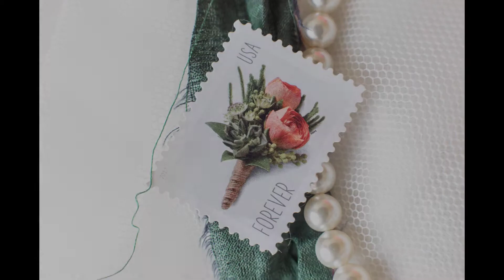Turtle Doves Gretna Venue Wedding by Destination Wedding Photographer Kara+Don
This is a Turtle Doves Gretna Venue Wedding Day Slideshow. A beautiful set of photos shared from Kara and Don's wedding day. This is more of a photojournalistic set of photos and more of a magazine curated version can be found in their blog post

I am not only NJ and Philadelphia wedding photographer but also a destination Wedding Photographer so I got an honor to photograph this beautiful vintage diy wedding! I hope you enjoy it!

MY EQUIPMENT:
My cameras

Portrait lens

Lens hood for 50mm 1.4

Wide angle lens

Telephoto lens

Wide angle

Macro extension tube

Flash triggers

Memory card CF

Memory card SD

Flash bracket

SOCIAL:
wedding photography:

ABOUT ME:
I am a wife, a mom of 2 little boys, a wedding photographer, a business owner, a stay at home and work at home mom. Russian born, Ukrainian raised now an American, I love seeing progress in things I am working on while munching on a piece of chocolate and taking walks with my kiddos.